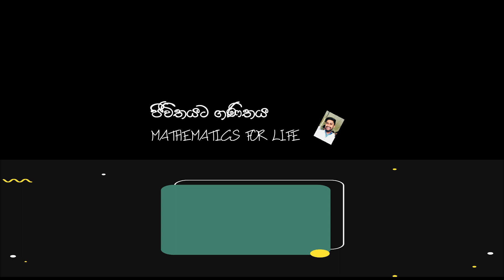Perfect Square Song | Maths Challenge | Accept and Send Via